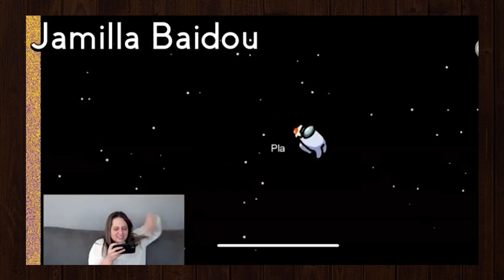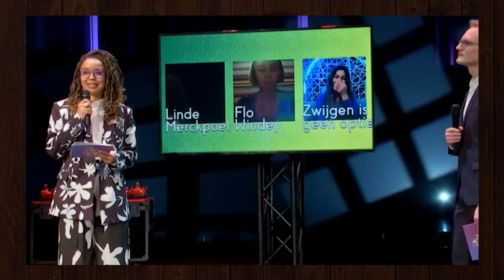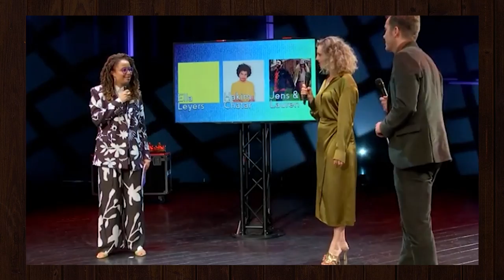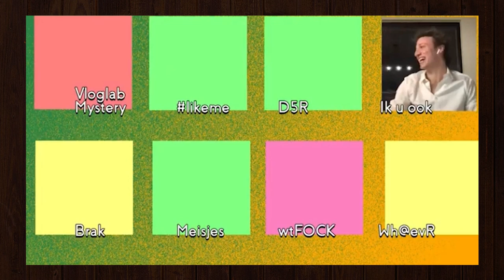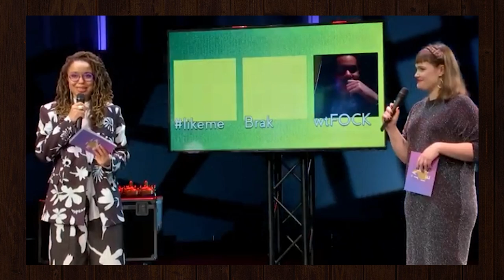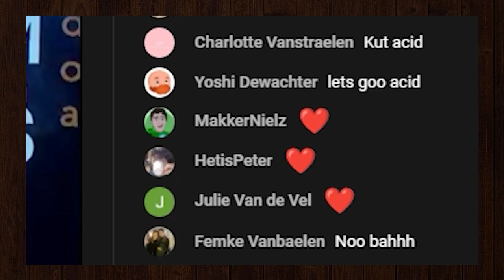DE JAMIES 2021 (Samenvatting)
De echte prijs gaat naar u!